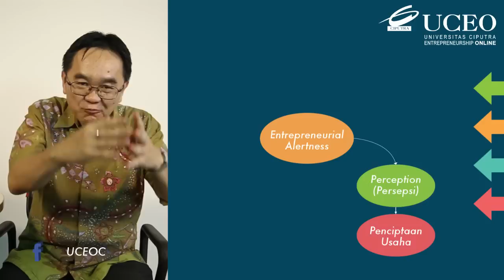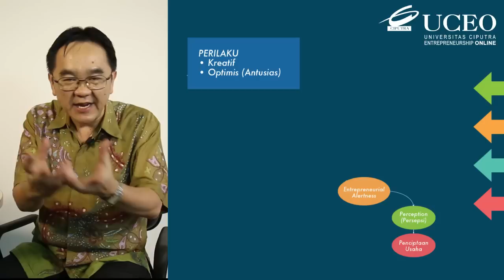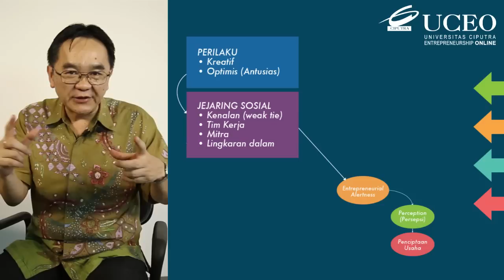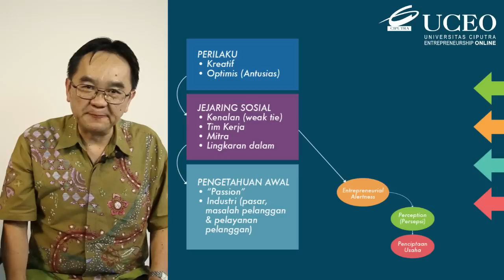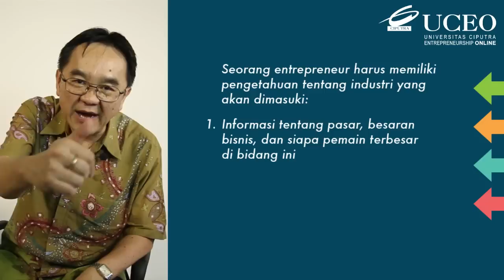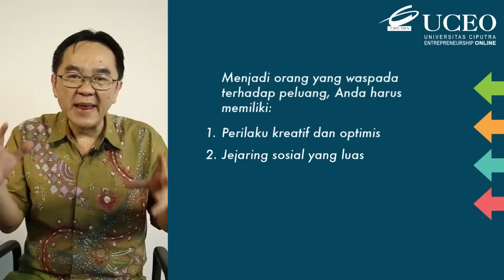BPU - Menjadi waspada terhadap peluang